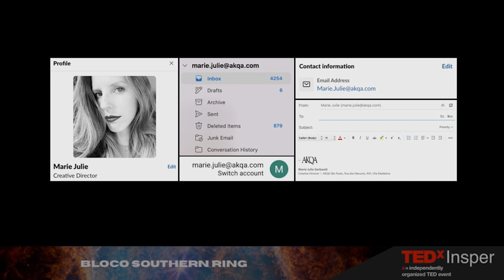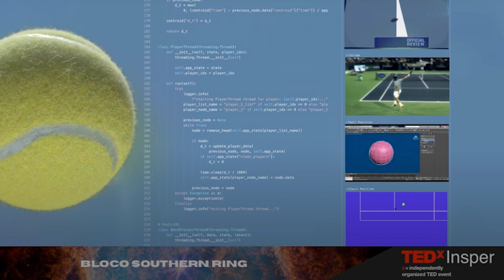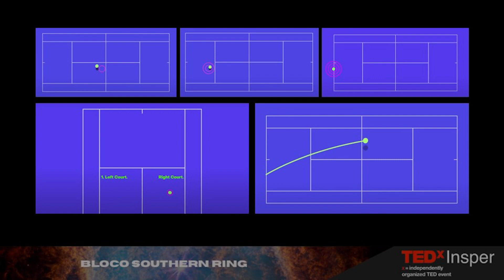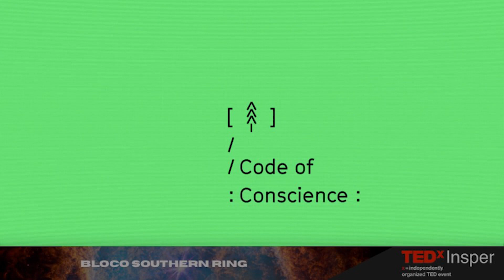A publicidade como agente de mudança no mundo | Marie Julie Gerbauld | TEDxInsper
A persona de um publicitário sempre foi muito estereotipada pela a TV e o cinema (o famoso homem que sabe dos gostos de todos, mesmo sendo homem), mas se pararmos para pensar podemos dizer que um publicitário sem diversidade não consegue abranger algumas dores de públicos específicos. Logo, entende-se que a publicidade, junto com a criação e inovação, são potenciais efeitos de mudanças na vida das pessoas; a qual nos faz pensar fora da caixa. Nascida e criada no Rio de Janeiro, se formou em publicidade e propaganda na ESPM. De lá pra cá trabalhou por 17 anos para marcas como Coca-Cola, Chevrolet, L’Oréal, Volkswagen, Bradesco, P&G e Google, em agências como DPZ&T, Publicis e AKQA - onde atua como Diretora Criativa. Diretora de arte de formação, comunicadora por paixão, mãe por opção, seu maior projeto para o mundo é seu filho Bento, hoje com 8 anos. This talk was given at a TEDx event using the TED conference format but independently organized by a local community.